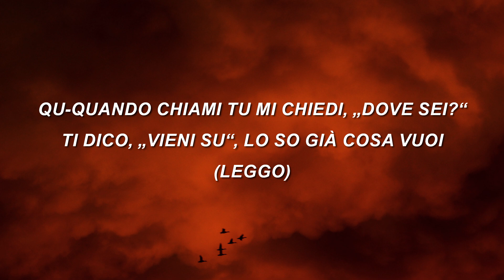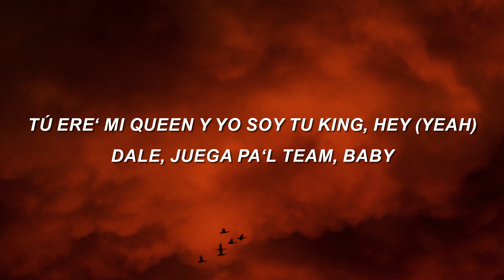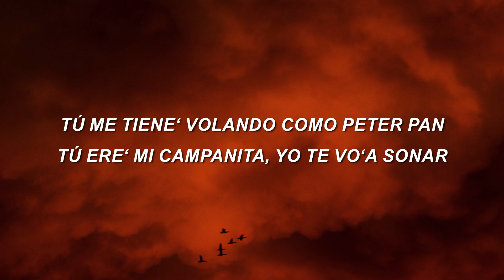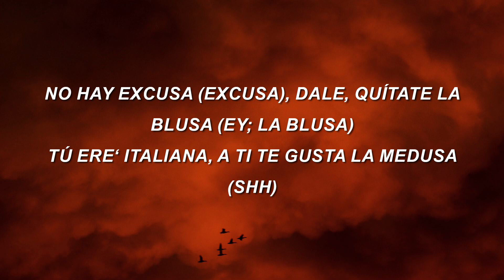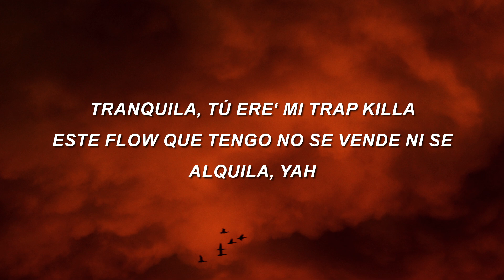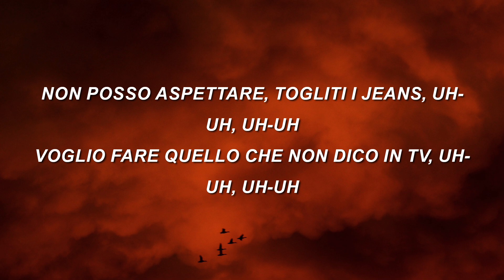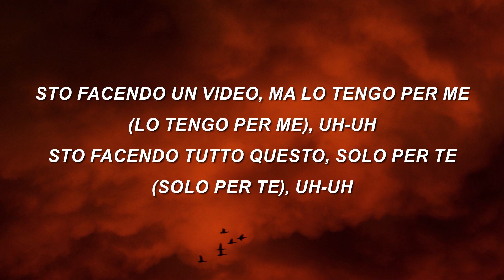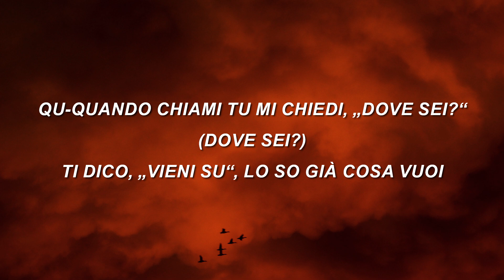Sfera Ebbasta & J Balvin - Baby (Letra/Lyrics/Testo)